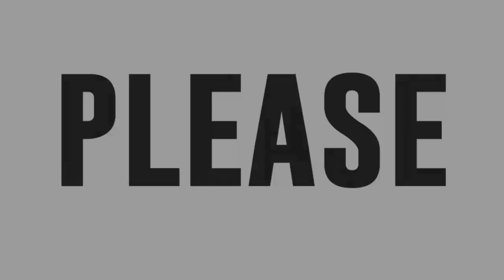Aeron Santos sings Gary Valenciano’s Paano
Aeron Santos sings Paano by Gary Valenciano.